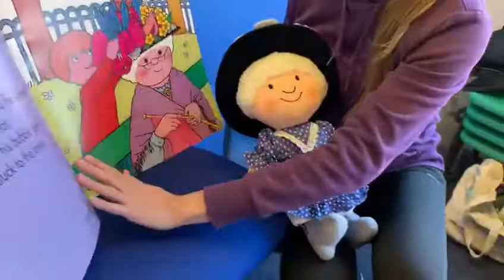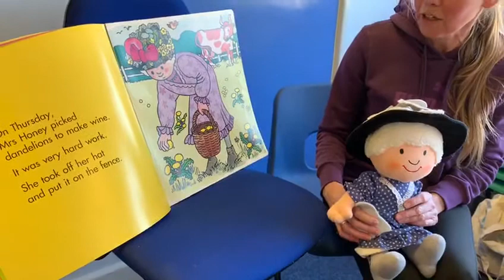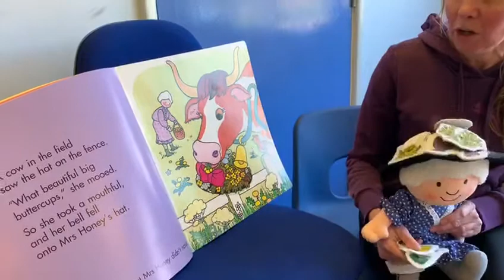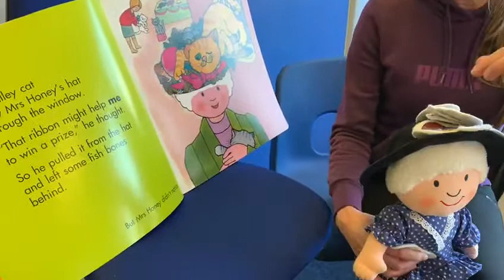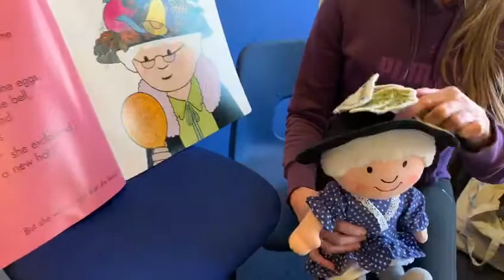Mrs Binding - Reading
Mrs Binding reading a story